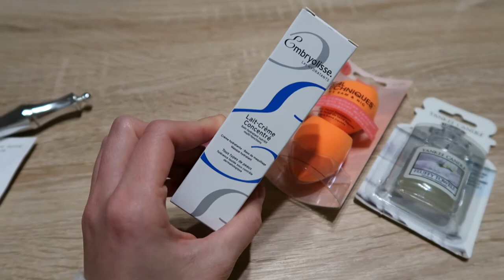VLOGMAS 2 | Den plný očekávání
Druhý vlogmas, ten byl pro mě takový den očekávání, uvidíte sami :) . Doufám, že se Vám bude líbit. Rozklikněte popisek pro více informací: